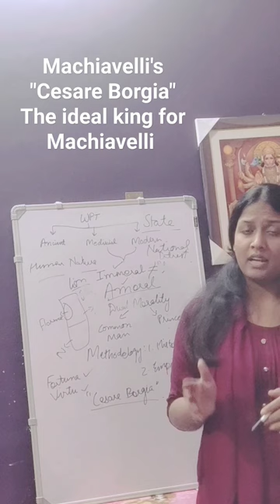Cesare Borgia Part 1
Machiavelli introduction , prince , human nature, fortuna and virtu , religion , dual morality , political realism